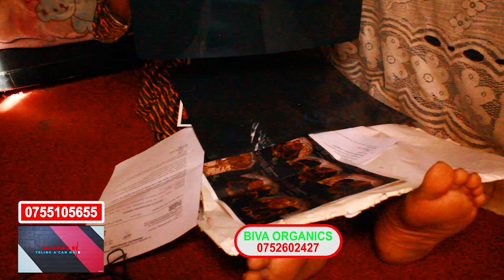Eyali Nkubakeeyo E DubaiYazimba Obwongo Naaggwa Eddalu😭 Ali bubi Nyo